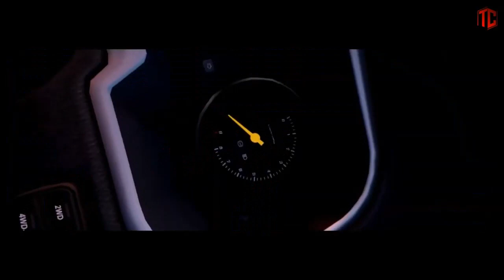Best of Ems Gta 5 RP Tripcity #9 LA MORT DE EREN BEN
Bonjour a tous voila ma nouvelle vidéo youtube best of tripcity
ems merci de avoir regarde si vous voulez rejoindre le serveur